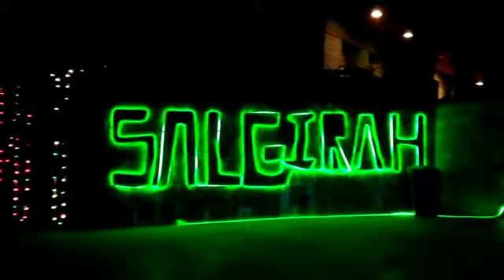baladul Karim jamat Khana gilgit 13 December 2021 ky moqay par